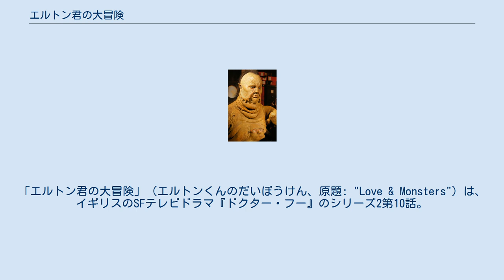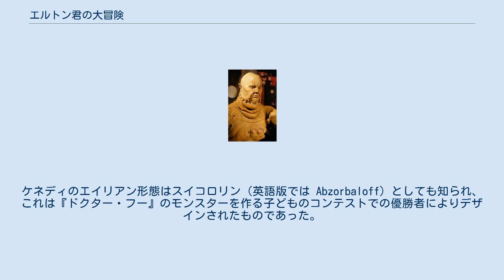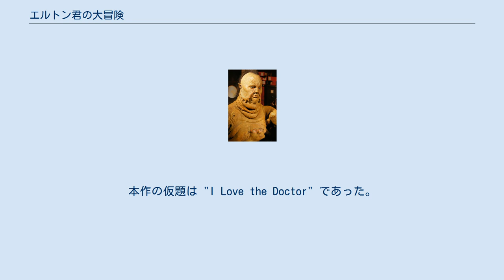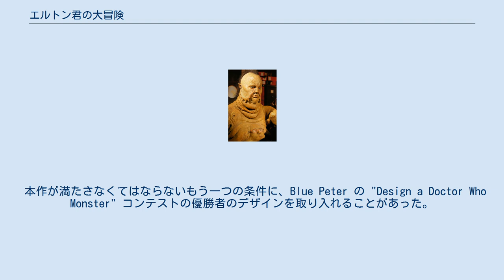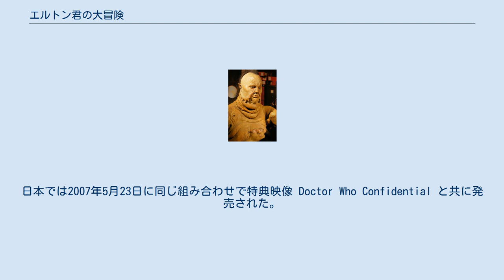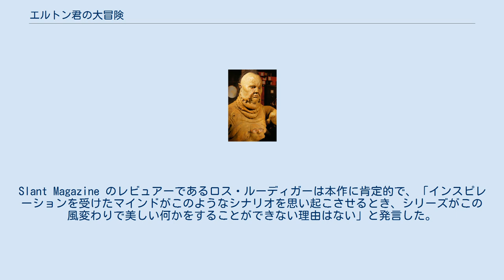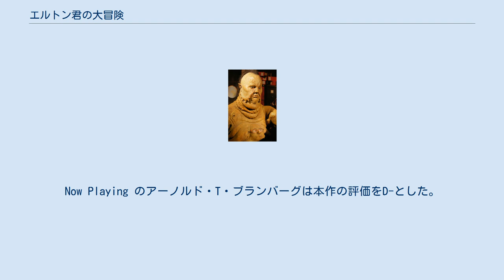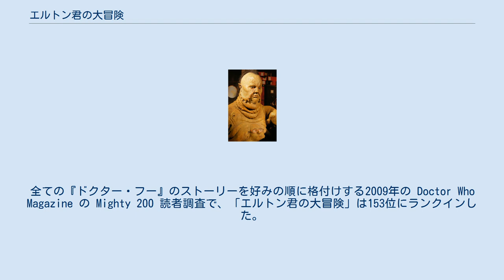エルトン君の大冒険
「エルトン君の大冒険」（エルトンくんのだいぼうけん、原題: "Love & Monsters"）は、イギリスのSFテレビドラマ『ドクター・フー』のシリーズ2第10話。
2006年6月17日にBBC Oneで初めて放送された。
ラッセル・T・デイヴィスが脚本とエグゼクティブ・プロデューサーを、ダン・ゼフが監督を務めた。
 本作の舞台はロンドンである。
本作では人間エルトン・ポープが、異星人のタイムトラベラードクターと彼の船ターディスへの興味を共有する人々からなる集団に加入する。
このグループは新たに加入したヴィクター・ケネディに乗っ取られ、彼の正体はドクターの肉体と知性を吸収しようと画策する異星人であった。
 制作スケジュールにクリスマススペシャルの「クリスマスの侵略者」が組み込まれたため、制作完了を間に合わせるためにはあるエピソードが別のストーリー（今回では「闇の覚醒」と「地獄への扉」）との二段式になる必要が生じた。
「エルトン君の大冒険」では、デイヴィスは異なる登場人物をストーリーテラーにすることで、デイヴィッド・テナントとビリー・パイパーのドクターとローズ・タイラー役としての出演を少なく抑えることを可能にした。
ドクターあるいはコンパニオンの登場が少ない構造のエピソードは番組中で継続されることになった。
ケネディのエイリアン形態はスイコロリン（英語版では Abzorbaloff）としても知られ、これは『ドクター・フー』のモンスターを作る子どものコンテストでの優勝者によりデザインされたものであった。
「エルトン君の大冒険」はイギリスで666万人の視聴者を獲得し、批評家とファンの評価は分かれた。
脚本の複雑さを称賛する声が上がった一方、パロディだったと感じたり不快なユーモアに困惑したりする者もいた。
ピーター・ケイと彼の演じたスイコロリンも評価が分かれた。
 大半の『ドクター・フー』のストーリーと違い、「エルトン君の大冒険」はターディスの乗員の出番が僅かであり、さらに彼らの視点に基づいてもいなかった。
これはクリスマススペシャルゆえに制作するエピソード数が13話から14話に増えことによる制作の必要性からであった。
そのため本作の製作は「闇の覚醒」「地獄への扉」との二段式であり、テナントとパイパーは別の制作ユニットが「エルトン君の大冒険」の携わっている間に上記2話の撮影ができた。
ドクターの登場が少ないエピソードには「まばたきするな」（2007年）、「運命の左折」（2008年）、「無情に流れる時間」（2011年）がある。
 そうして、エグゼクティブ・プロデューサー兼脚本家ラッセル・T・デイヴィスはドクターとローズを除外するのに十分な理由を持ったストーリーを思いついた。
デイヴィスはドラマ『バフィー 〜恋する十字架〜』のエピソード「ツェッポ」と『新スタートレック』のエピソード「若き勇者達」にインスパイアされており、いずれもレギュラーでない登場人物に焦点が当てられている。
デイヴィスは本作について「実験的な脚本だ。余りに多くの実験ができるから、悲鳴を上げて土曜夜のBBC1から逃げ出すほどではない。人々はそれでも少しのモンスターと少しのスリルと少しのドクターを求めるから、まだ普通の『ドクター・フー』として放送される。だが、この番組に出来る全てを知っていると考えているなら、これはその考えを少し変えることになる。」と表現した。
本作の仮題は "I Love the Doctor" であった。
ドクター研究会を表す頭字語の "LINDA" はイギリスの子ども向け番組 Why Don't You? でリバプール調査N探偵事務所 "Liverpool Investigation 'N' Detective Agency" の意で以前使用されていた。
ラッセル・T・デイヴィスはこのテレビシリーズに数年携わっていた。
 デイヴィスによると、初期草案ではエルトンは『ドクター・フー』の歴史の出来事をさらに多く目撃していた。
この草案では3回目の誕生日パーティがダーレクのショーディッチ侵攻で取りやめられ (Remembrance of the Daleks) 、彼の母はシャドーではなくプラスチックのラッパズイセンに殺され (Terror of the Autons) 、テムズ川から上がってくるネス湖の怪物を目撃するうちの一人でもあった（「ザイゴンの脅威」）。
『ドクター・フー』のリバイバルに先駆け、デイヴィスは本作のス...